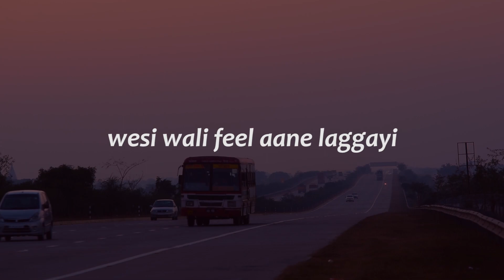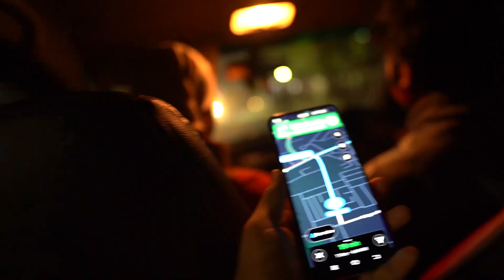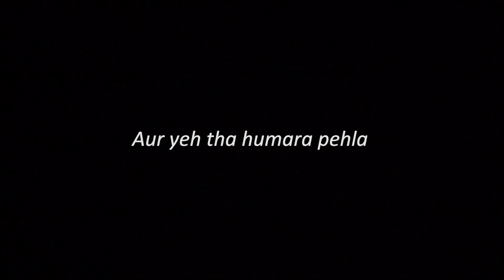ALMOST JAILED AT TAJMAHAL ?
(Get Discount by using my Refferal Link)
( GET 30 DAY FREE TRAIL )

Gaddedar Editing Chair
Asus PRO 4K Art Monitor (100% SRGB)
LG 2K Monitor ( 99% SRGB )
MY 2nd Camera
My Recent Camera- Amazon wale bechte nhi h Sony FX3
MIC ( DJI wala )
MIC (Sony Wala)
MIC Narration wala (Audio Technica AT 2020)
Studio HeadPhone ( Audio Technica)
Table Lamp
LENSES I USE
90mm macro
Gopro hero 10
Camera Bag